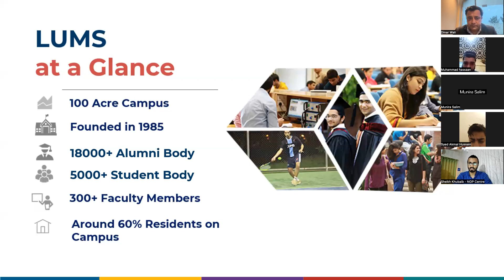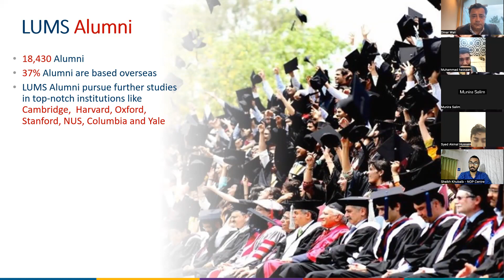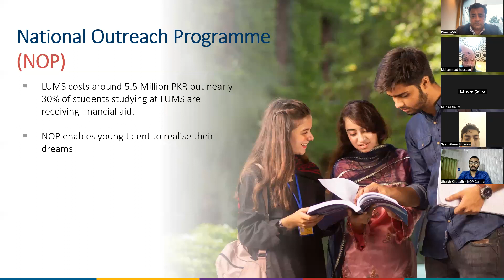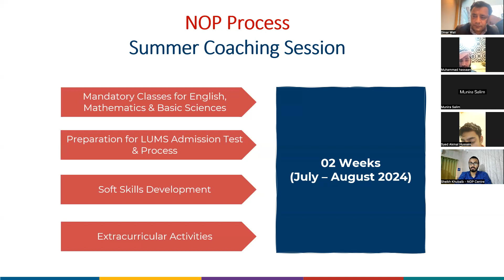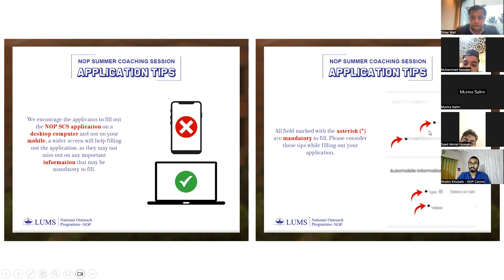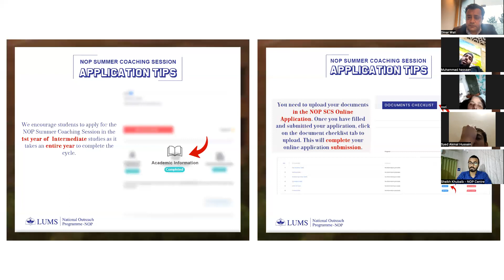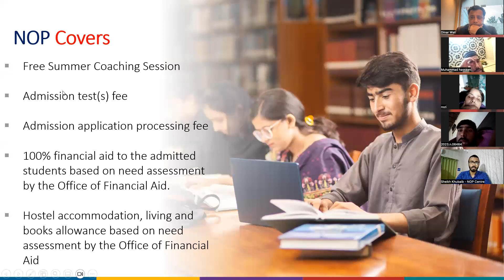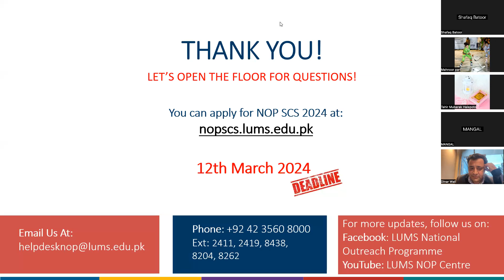LUMS National Outreach Programme (NOP) Insight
The National Outreach Program (NOP) at the Lahore University of Management Sciences(LUMS) is an exemplary initiative that has made a significant positive impact on numerous lives. Aga Khan Education Board for Pakistan organized the session in collaboration with LUMS on Saturday March 2, 2024.